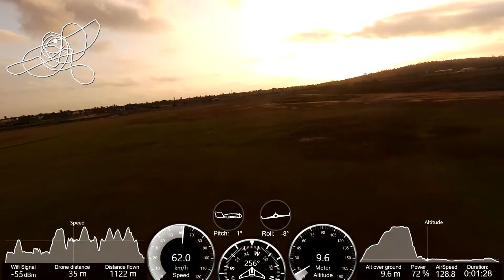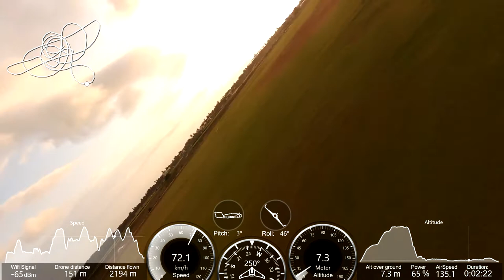Parrot Disco Speed test (+101 Km/h), great sunset... Angola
ParrotDiscoJ2RC - How to flight the Parrot Disco at highest speed? Flight at High Speed (+101 Km/h)... Manual Flight with the Free Flight Pro. The flight was in conditions of very strong wind! Flight in Beach, Angola! Let's go forward! Regards

Topics:

- Parrot Disco Speed Test
- Parrot Disco Flight Plan Test
- Parrot Disco Landing Test
- Parrot Disco Range Test

Playlist: Parrot Disco Speed Test by j2rc-kits.com

Enjoy and know how Angola's landscapes... (Apreciem e conheçam as nossas paisagens de Angola ...)

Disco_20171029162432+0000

Máx. Altitude: 137 m
Min. Altitude: 4,3 m
Máx. Speed: 101 Km/h
Máx. Roll: +- 47'

JAC 29/10/2017